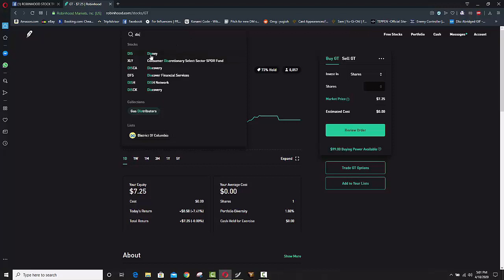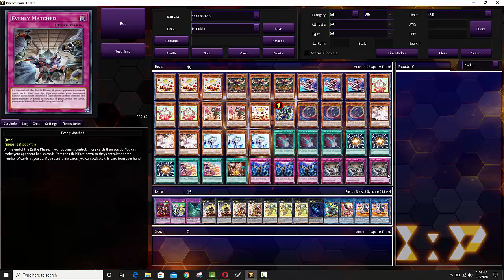They Said That Called By The Grave Doesn't Stop Nibiru !!! They WERE WRONG !!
Download Robinhood today and take advantage of this history 2020 stock market crash. Get 1 free stock just for download (no deposit required)